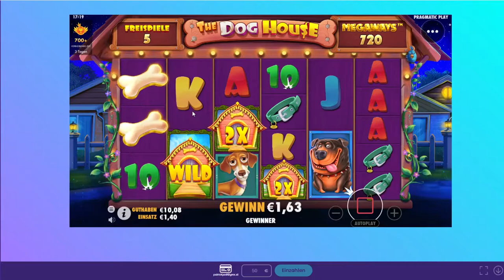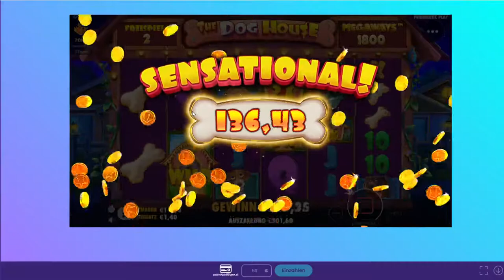!!!!! The Dog House Megaway BUY Free Spinns 140 Euro !!!!!!!